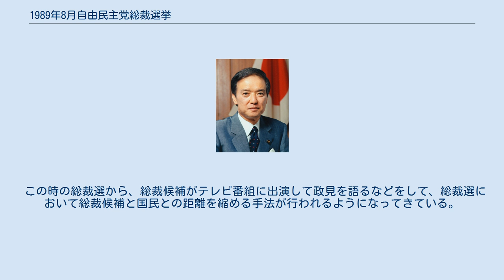1989年8月自由民主党総裁選挙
1989年8月自由民主党総裁選挙（1989ねんじゆうみんしゅとうそうさいせんきょ）は、1989年8月8日に行われた自由民主党総裁選挙である。
 1989年7月24日、第15回参議院議員通常選挙で自民党が過半数を下回る大敗をし総裁の宇野宗佑が退陣を表明。
宇野内閣発足からわずか2か月後に実施された。
 リクルート事件の影響で事件に関与した安倍晋太郎・宮澤喜一・渡辺美智雄といった派閥の長が立候補できない中にあって、竹下派が影響力を残せる候補が模索された結果、「時計の針を戻さず進めず」（高齢だった河本敏夫のように世代交代に逆行するわけでもなく、当選回数がより少ない橋本龍太郎のように世代交代が進んで竹下登・安倍晋太郎といった世代の出番がなくなることもない）として年齢の割に当選回数が多かった元文部大臣で河本派の海部俊樹が擁立された。
竹下・安倍・河本の三派連合により海部の当選は確定的であったが、旧田中派二階堂グループの林義郎が宮澤派の支援のもと立候補し、他に安倍派を除名されていた亀井静香は海部・林には投票する気がなかった為に平沼赳夫、園田博之と共に安倍派の石原慎太郎を担ぎ出したが推薦人集めに苦労し、太田誠一、山中貞則などが石原の20人の推薦人になったものの、48票に終わった。
 この時の総裁選から、総裁候補がテレビ番組に出演して政見を語るなどをして、総裁選において総裁候補と国民との距離を縮める手法が行われるようになってきている。